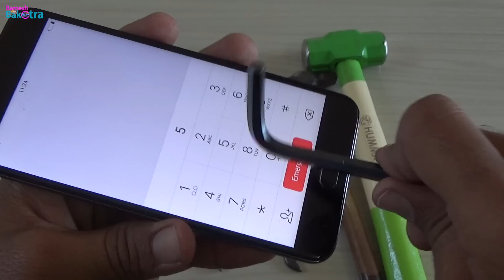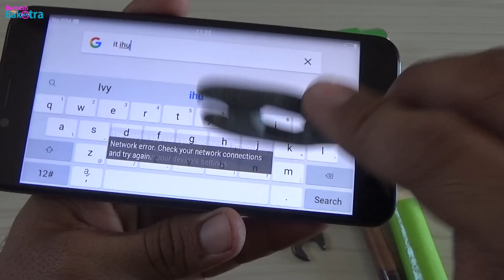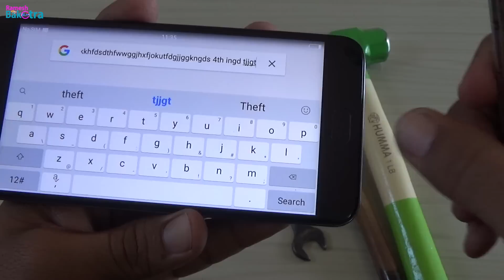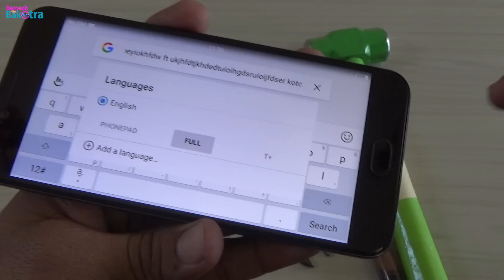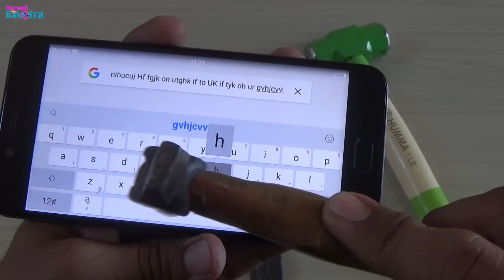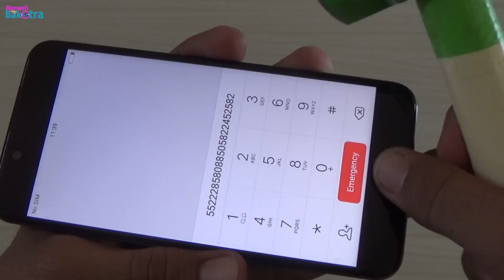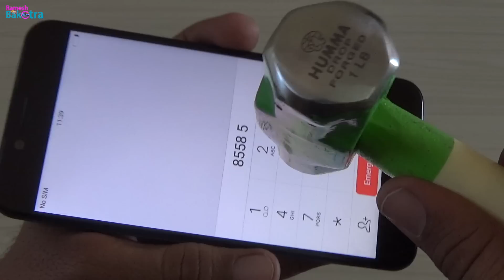Vivo V5s Screen Scratch Test Gorilla Glass 3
We beat and rub some tools on the display of Vivi V5S for scratch test because it has protection of gorilla glass 3.